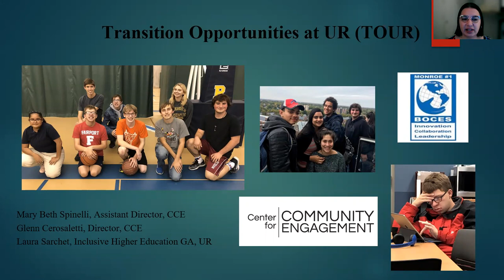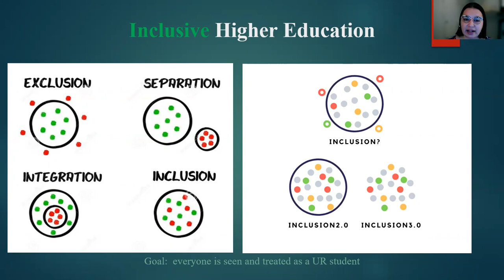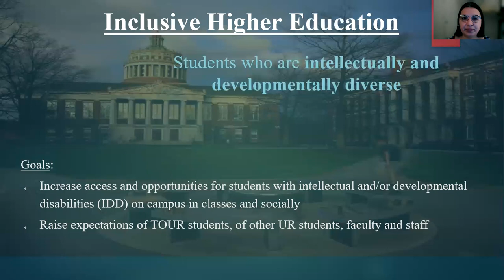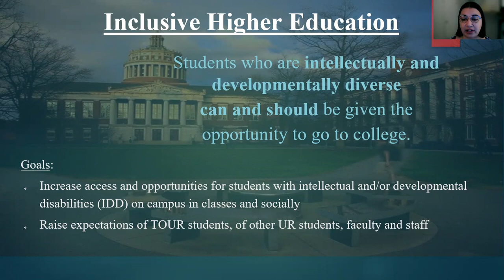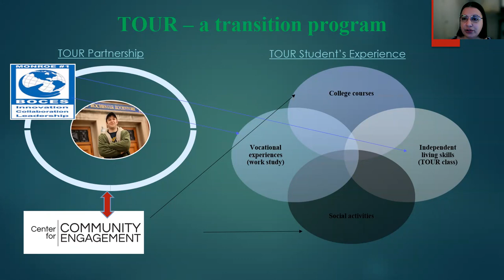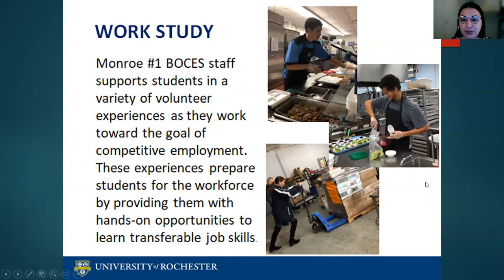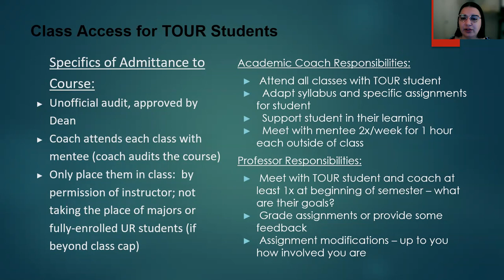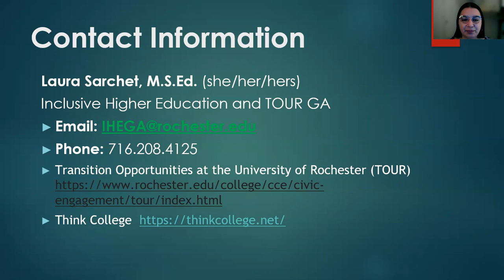TOUR Overview and Expectations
Wondering about hosting a TOUR student in your class at UR?  Learn more about the TOUR program here!